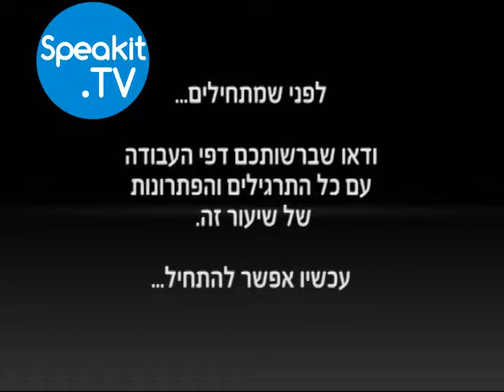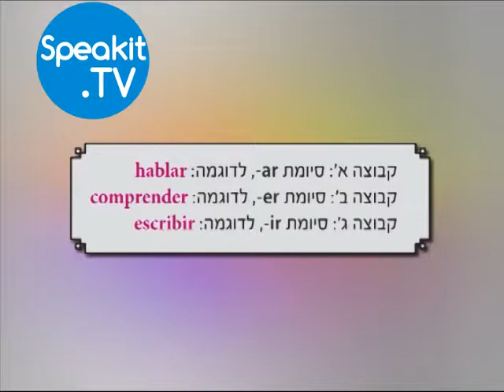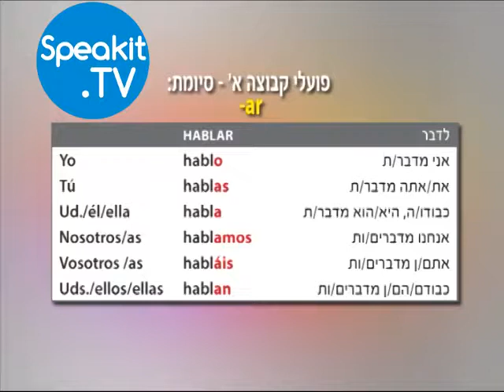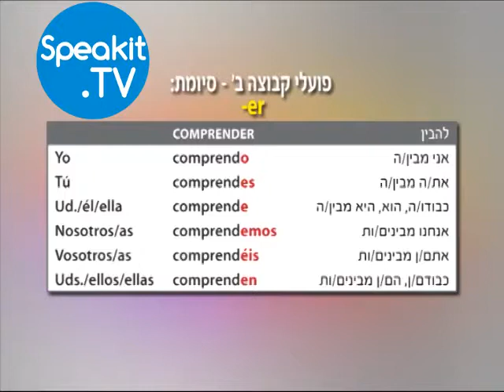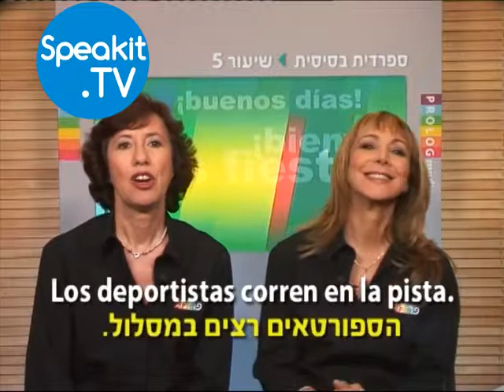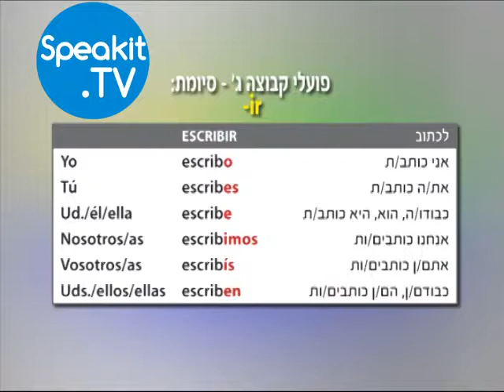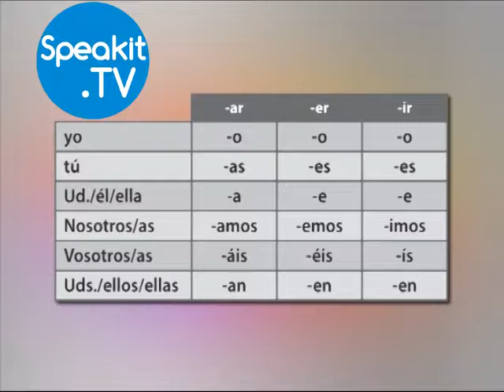ספרדית ללימוד עצמי - מתחילים | שיעור 5 | Speakit.tv (1000205)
ספרדית למתחילים -  קורס ללימוד עצמי

תודה שאתם מצטרפים אלינו לקורס זה ללימוד השפה הספרדית!
קורס ללימוד עצמי לשפה הספרדית המיועד למתחילים ומקנה יכולת הבנה והרחבת אוצר מילים, ניהול שיחה וחיזוק היסודות הדקדוקיים בספרדית.
שילוב של קריאה ועבודה עם ספר לימוד (בפורמט PDF) ותרגול מעשי עם סרטי הווידאו.
הקורס כולל 14 שיעורים - כ-3 שעות וידיאו של שיחות, אוצר מילים, תרגילי הבנה, דיבור ומבטא - ההופכים את חוויית הלימוד לפעילה ומעשירה.
הסברים והנחייה מלאה בעברית, מלווים בכתוביות ובטבלאות לאורך כל מהלך הלימוד.

מערך שיעורי הלימוד של הקורס:
הקדמה והסבר על הקורס
כללי הכתיב וההגייה

שיעור 1 LECCIÓN
קוראים לי llamo Me
בשיעור זה נלמד:
- לברך לשלום
- לשאול, לומר ולאיית את השם הפרטי ואת שם המשפחה
- לשאול ולהגיד את המקצוע ואת מספר הטלפון

שיעור 2 LECCIÓN
היום הראשון ללימודים clase de día primer El
בשיעור זה נלמד:
- לבקש ולתת תיאור אופי של בני אדם
- לתאר בני אדם מבחינה חיצונית

שיעור 3 LECCIÓN
אני ומשפחתי yo y familia Mi
בשיעור זה נלמד:
- לבקש ולתת מידע על עצמך: שם, ארץ/עיר מוצא, גיל, מצב משפחתי
- לדבר על המשפחה

שיעור 4 LECCIÓN
העיר ciudad La
בשיעור זה נלמד:
- לתאר עיר
- לתאר מיקום של אתרים ובניינים בעיר
- לשאול ולדבר על קיום של דברים

שיעור 5 LECCIÓN
עבודתי trabajo Mi
בשיעור זה נלמד:
- לדבר על העבודה
- לתאר איך מישהו עובד
- לדבר על מה שעושים בעבודה

שיעור 6 LECCIÓN
סוף השבוע semana de fin El
בשיעור זה נלמד:
- לדבר על פעולות יום-יומיות
- לדבר על תדירות

שיעור 7 LECCIÓN
הבית החדש nueva casa La
בשיעור זה נלמד:
- לתאר בית
- להגיד מה יש בתוכו
- לדבר על מיקום של דברים

שיעור 8 LECCIÓN
התחביבים pasatiempos Los
בשיעור זה נלמד:
- לדבר על דברים אהובים ועל תחביבים
- לדבר על עדיפויות
- לשאול על הטעם האישי ועל עדיפויות

שיעור 9 LECCIÓN
הקניות compras Las
בשיעור זה נלמד:
- לבקש ולקנות בחנות
- לתאר ביגוד
- לבחור מתנה למישהו

שיעור 10 LECCIÓN
האוכל comida La
בשיעור זה נלמד:
- להזמין במסעדה.
- להחליט איזו מנה לקחת.

שיעור 11 LECCIÓN
איזו שִ גרה! !rutina Qué¡
בשיעור זה נלמד:
- לשאול ולהגיד מה השעה
- לדבר על שעות העבודה של אנשים ומוסדות
- לדבר על השִ גרה

שיעור 12 LECCIÓN
תוכניות לנסיעה viaje de Planes
בשיעור זה נלמד:
- לדבר על העתיד
- לדבר על חופשות ונסיעות

שיעור 13 LECCIÓN
הבריאות salud La
בשיעור זה נלמד:
- לדבר על הבריאות
- לתאר מצבים
- לתת עצות

שיעור 14 LECCIÓN
חיים שכאלה película de vida Una
בשיעור זה נלמד:
- לספר על פעולות בעבר
- לדבר על ביוגרפיה

שיעורים המוגדרים כ"פרטיים" בערוץ יוטיוב ניתנים לצפייה רק באתר Speakit.tv.

אנשים רבים בחרו בשיטת הלמידה Speakit.tv כשיטה האהובה עליהם לדעת את היסודות בכל שפה חדשה.
עכשיו זאת גם ההזדמנות שלכם!

שיהיה לכם לימוד מהנה והנאה רבה מהשפה הספרדית!